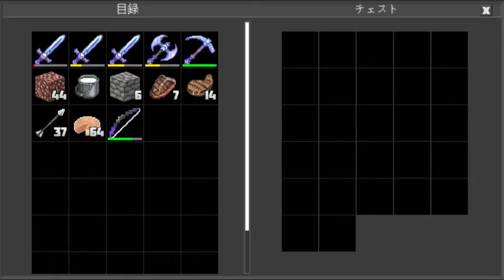住居侵入57 Home invasion(Planet of Cubes/Planet Craft/惑星クラフト)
数字が同じ座標って拠点見つかりやすいよね